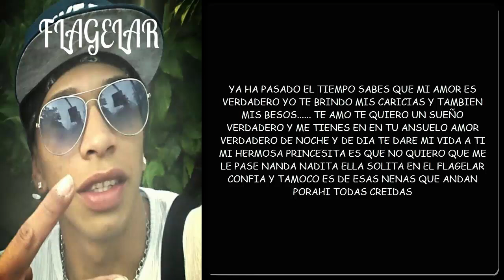TE DARE MI VIDA TATAN Y FLAGELAR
Con mucho respeto y mucha humildad nuestro primer trabajo juntos espero les guste